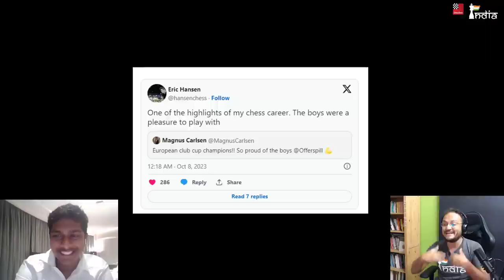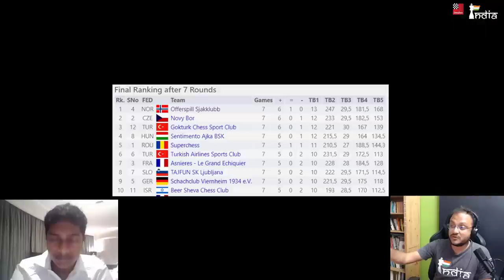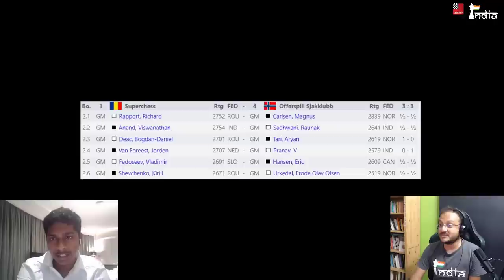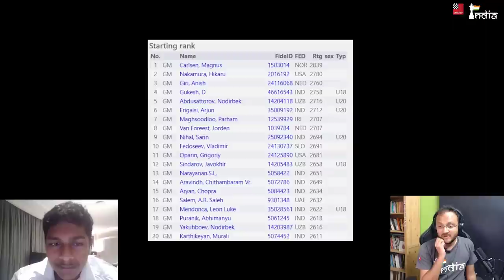Why did Magnus Carlsen tweet - "Pranav is Buddy and Buddy is Pranav!"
At the end of the European Club Cup, Magnus Carlsen tweeted, "Pranav is Buddy and Buddy is Pranav". This was Carlsen's first big team tournament victory. The world no.1 played some amazing chess at the European Club Cup to help his team Offerspill Sjakklub win the event. However, this would not have been possible without one key member of the team - Pranav V. The youngster helped his team with some extremely resourceful play. In this video we speak to Pranav to see three of his critical games - draw against Nguyen Thai Dai Van and wins against Jorden van Foreest and Grigoriy Oparin and also understand the meaning of Carlsen's tweet.